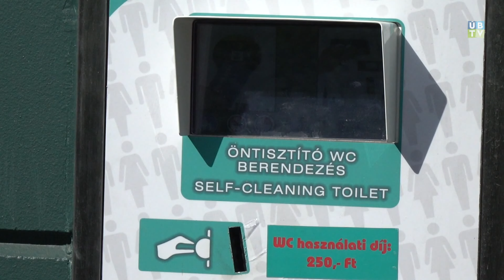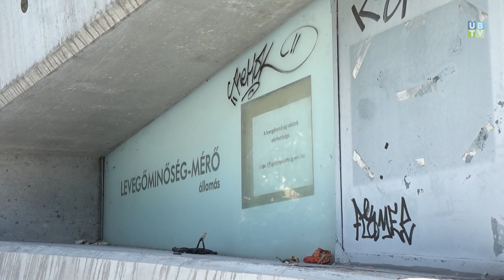Híreink: Megújul a Feneketlen-tó környéke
Napvitorlák, új fák, rengeteg növény, közösségi terek és babakocsi parkoló – az egyre forróbb nyarak és a funkcionalitás ihlették a Feneketlen-tavi park és játszótér megújítását célzó koncepciót, amely már szeptemberben testet ölt. A fővárosi önkormányzat 200 milliós, több ütemben megvalósuló beruházásához Újbuda 100 millió forint önrésszel csatlakozott, így már nyáron elindulhattak a munkálatok. A játszótérre új fészekhinta, körforgó, és kisgyermek mászóvár, továbbá egy vizes játszóeszköz is kerül. Lesznek új padok, piknik asztalok, felújítják a homokozók rönkfa szegélyeit, melléjük új rönkülőkéket telepítenek. Megújul a kosárpalánk, kijavítják a sérült játékokat, köréjük közel 1000 tő évelő növényt ültetnek. A projekt során megújul az „Ülő fiú” szobra és környéke. Számos napvitorlát helyeznek ki, az árnyék hosszú távú biztosítására pedig 4 juharfát is elültettek a homokozó körül, amely idővel kiválthatja a vitorlákat.

ℹ️ A játszótér végleges képe közösségi tervezés útján alakult ki, a fővároshoz rengeteg lakossági vélemény érkezett. Jövőre a Villányi útra néző oldalon alakítanak ki lazulós, ülő-fekvő felületekből álló közösségi teret az odajáró diákok számára. Ebből a keretből újul meg a Kosztolányi Dezső tér vízjátéka, és annak környéke is.